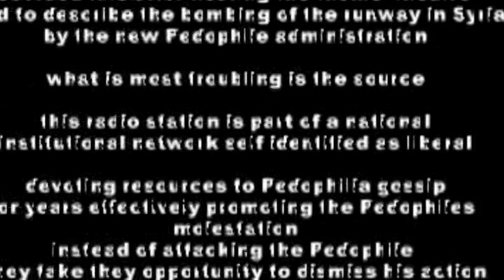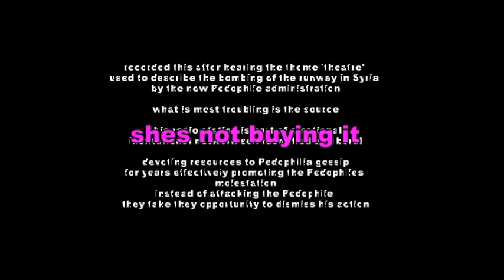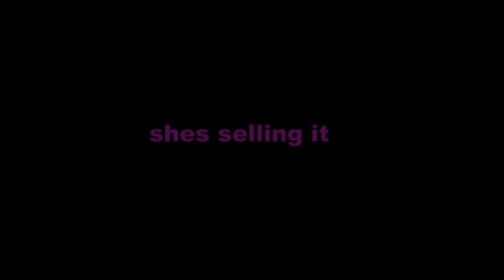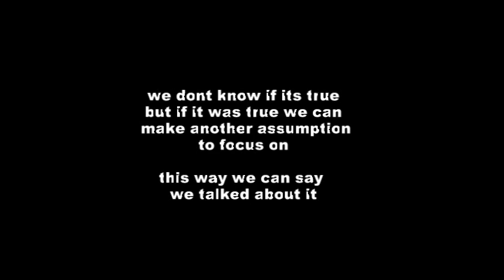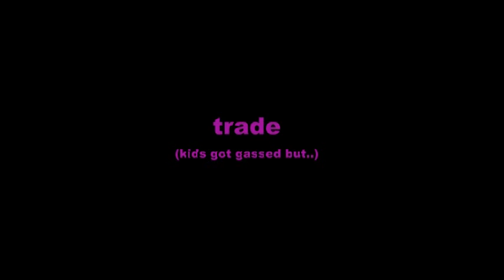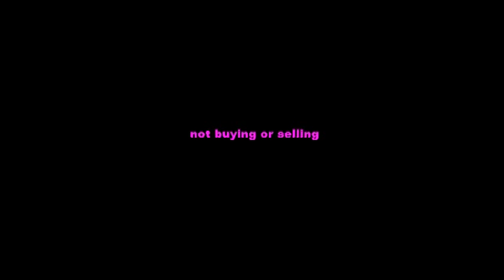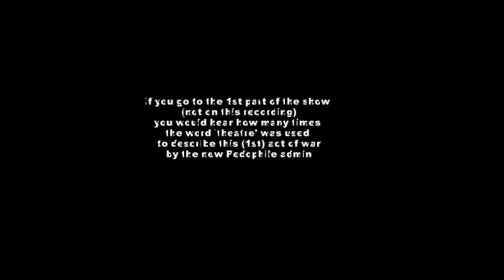act of war called theatre by peddlers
after bombing of the Syria airway, dependent radio networks push the conspiracy theory
RasreportRasrevoltRasrebirth